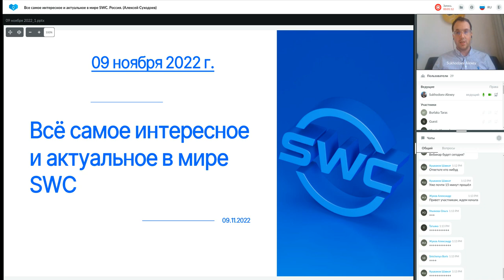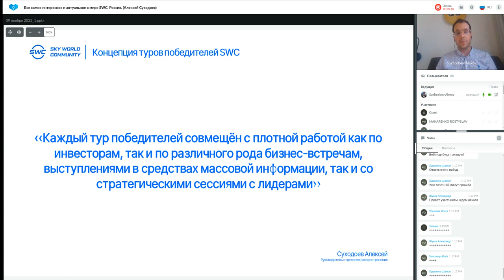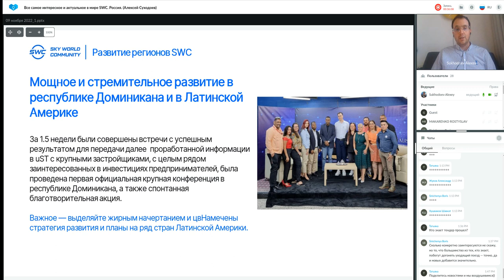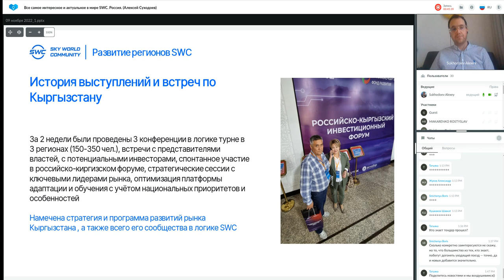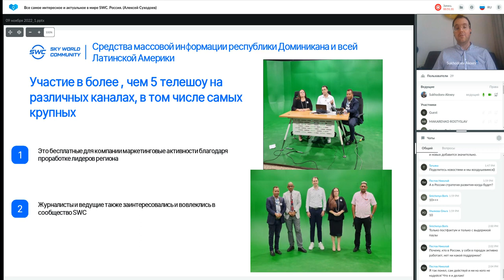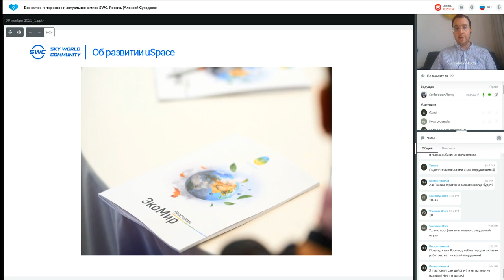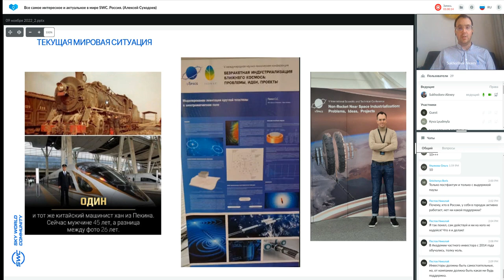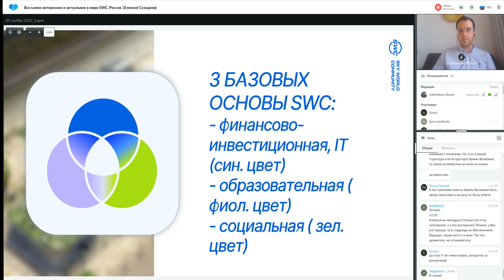Все самое интересное и актуальное в мире Sky World Community от 09.11.2022. Алексей Суходоев.